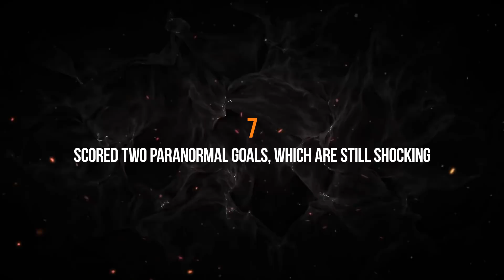8 Times Cristiano Ronaldo Used Magic in Portugal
📌 8 times Cristiano Ronaldo ''CR7'' used magic in Portugal national team (1080p/HD)